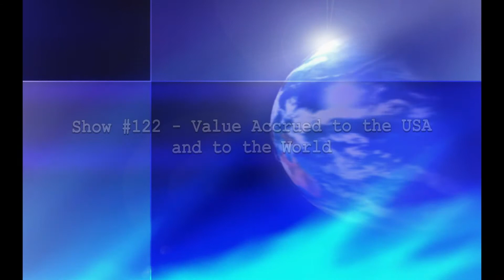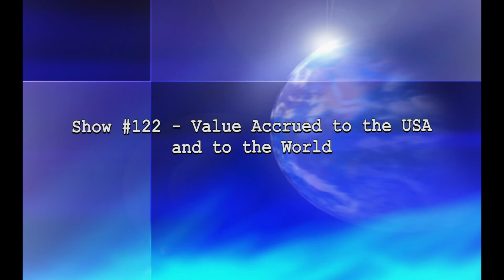The Scannell Agenda: Show 122 - Value Accrued to the USA and to the World